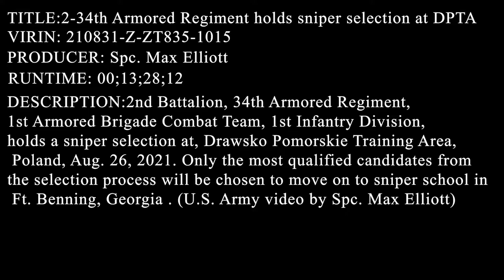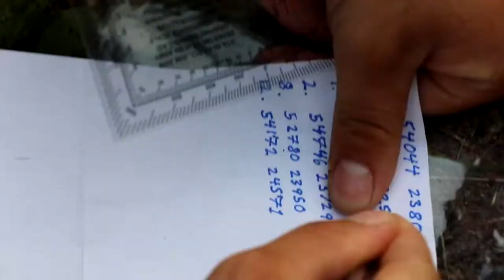2-34th Armored Regiment holds Snipers selection at DPTA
2-34th Armored Regiment holds sniper selection at DPTA
DRAWSKO POMORSKIE, POLAND
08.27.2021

2nd Battalion, 34th Armored Regiment, 1st Armored Brigade Combat Team, 1st Infantry Division, holds a sniper selection at Drawsko Pomorskie Training Area, Poland, Aug. 27, 2021. Only the most qualified candidates from the selection process will be chosen to move on to sniper school in Ft. Benning, Georgia . (U.S. Army video by Spc. Max Elliott)

Film Credits: Video by Spc. Max Elliott
196th Mobile Public Affairs Detachment